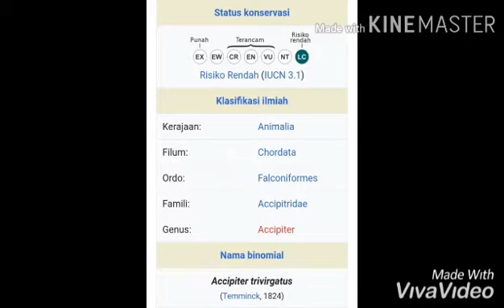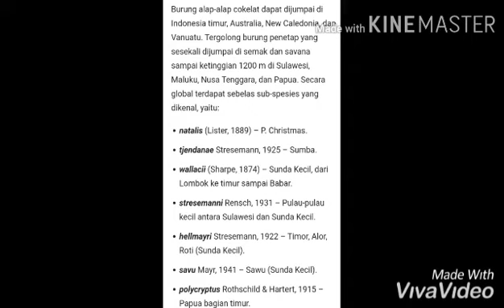perbedaan .....CG CRESTED GOSHAWK ( alap alap jambul ) & BG BROWN GOSHAWK ( alap alap coklat )